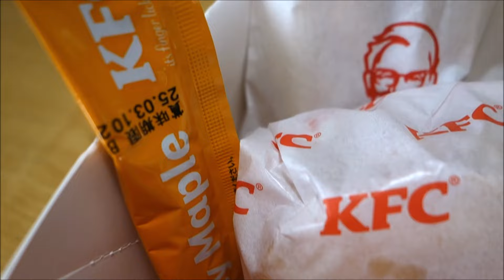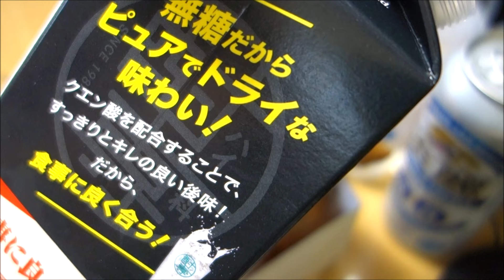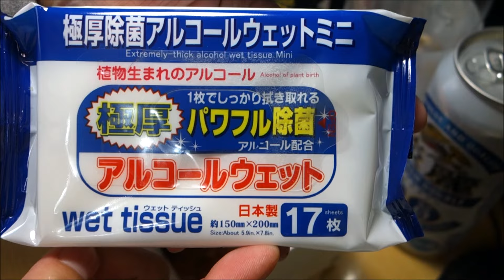【ケンタッキー宅飲み】ファン感謝祭パック 990円！【期間限定】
ケンタッキーさんの前を通りかかったらまたまたお得なキャンペーンが始まったようなので、
今回は期間限定「ファン感謝祭パック」で宅飲み晩酌にしてみました。

こちら「ファン感謝祭パック」はオリジナルチキン3ピース、ビスケット1個、ポテト(S)サイズがセットで990円！
普通に買うよりも520円もお得な今だけ期間限定のパックになっています。

(サムネにはケンタッキーさんのHPの画像を引用させて頂きました)